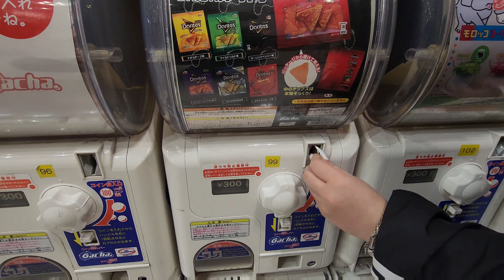GACHA Doritos #1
Credits

CapCut
Intro Maker